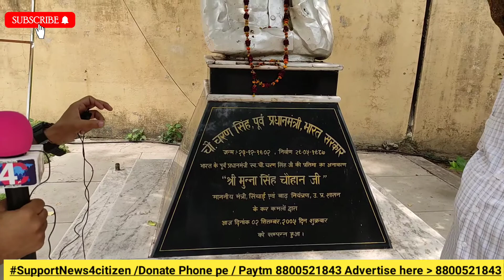RLD चौधरी चरण सिंह जी जातिवाद के घोर विरोधी थे News4Citizen।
राजनीति, इतिहास,  संस्कृति, की धरोहर हमारे देश के सभी राज्यों में देखा जाए तो उत्तर प्रदेश भी एक अहम स्थान रखता है अपना।

यूट्यूब लिंक

हमारे फेसबुक से जुड़ने के लिए।